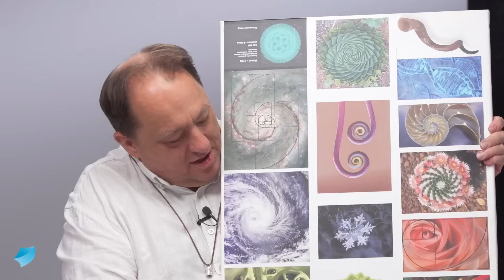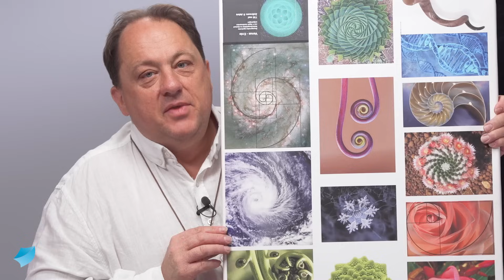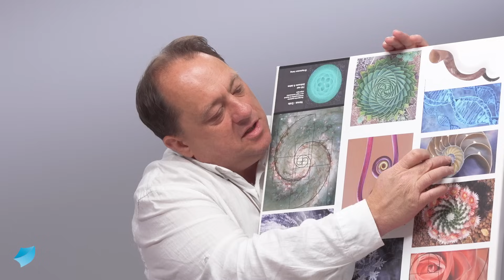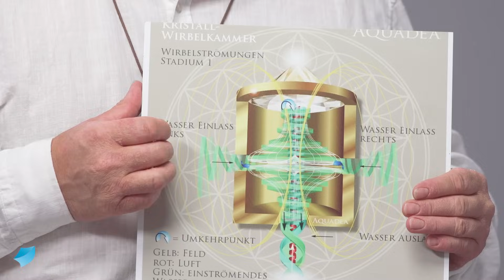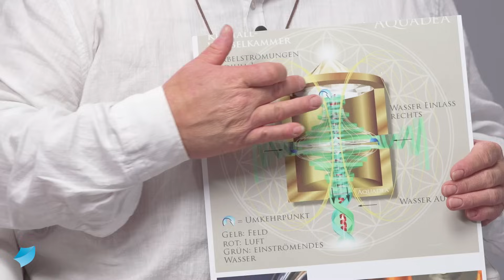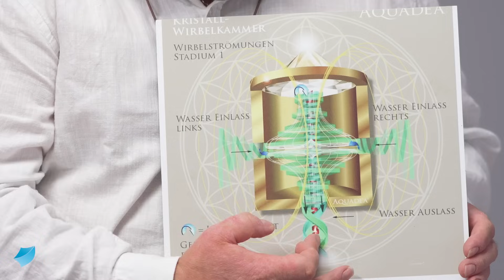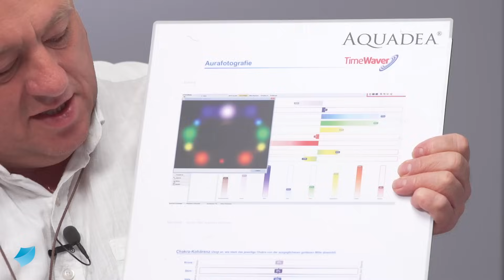Goldener Schnitt, Fibonacci & strukturiertes Wasser - Transformation und Heilung auf allen Ebenen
Die heilige Geometrie schreibt bestimmten geometrischen Formen und bestimmten geometrischen Proportionen symbolische und heilige Bedeutungen zu. Nachgewiesen ist jedoch, dass jede Pflanze und viele organische Lebewesen, wie z.B. ein Schneckenhaus, im Wachstum dem gesetzmäßigen Ablauf einer bestimmten Zahlenreihe folgen.
In diesem Interview erklärt Werner Habermeier, der Gründer, Geschäftsführer und Chef-Entwickler der Aquadea Etheric Art, wie er dieses physikalische Wissen nutzt. So stellen der Goldene Schnitt und die Fibonacci-Spirale die Grundlage seiner Wirbelkammern dar. Und neben dem Effekt des Torus¬ Wirbel auf den Äther gibt es den Effekt auf das Wasser. Dadurch entstehen wunderschöne, hexagonale Strukturen und das Wasser erhält eine ungeheure Dynamik. Denn Wasser liebt Bewegung. Dadurch fühlt sich auch der Mensch wieder vital und lebendig. Unter anderem „komponiert“ er stets neue Modelle, fügt verschiedene Kristalle und Edelmetalle zu einer harmonischen Einheit zusammen.